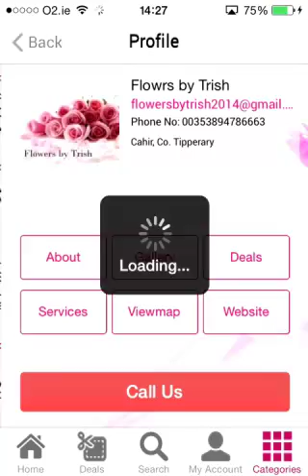Flowers By Trish on My Wedding App